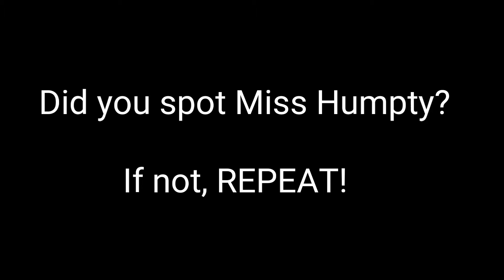Eugene Ankomah's 'The Hunt For Miss Humpty' - Video Challenge No.1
After the famous court case and battle with artist Jah Geisha on british TV (ITV on Judge Rinder), Eugene continues his artistic explorations with the prop he call Miss Humpty. Type Judge Rinder Humpty Dumpty into the Youtube search bar to see more.
These series of short videos however charts Eugene's journey starting this Easter with Miss Humpty. The photos are presented as artworks, accompanied with titles, but ofcourse the twist here is each of the photos is a puzzle - you have to find miss humpty in each challenging video.
Join Eugene Ankomah (as on facebook) to follow the story and see more of Eugene's art.